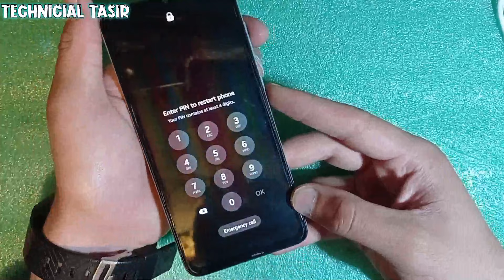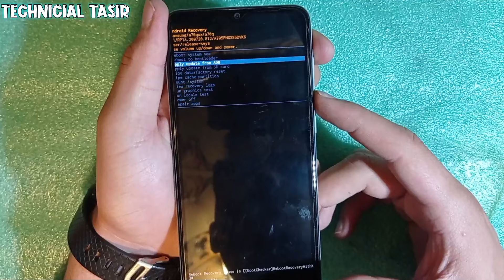Samsung A70 Hard Reset Android 11 || Pattern Unlock 2023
Samsung A70 Hard Reset Android 11
Samsung A70 Pattern Unlock
Samsung A70 Hard Reset Not Working Fixed
Samsung A70 Hard Reset Pattern Unlock Without Pc
Samsung A70 Hard Reset Android 12